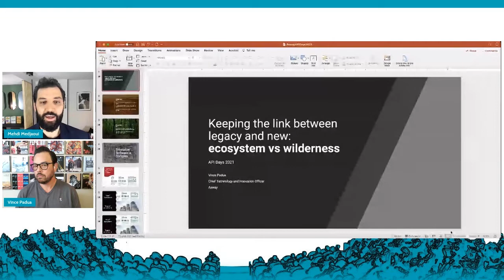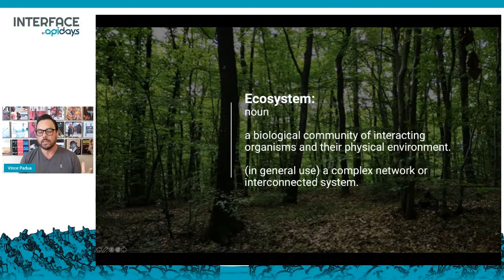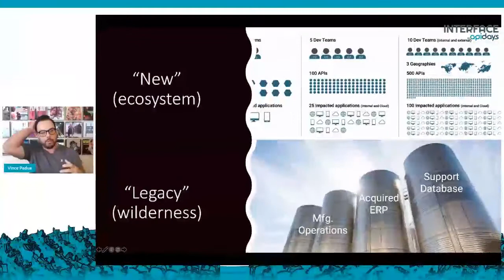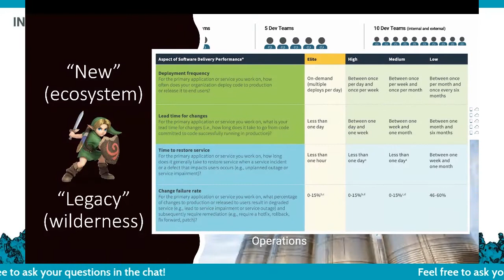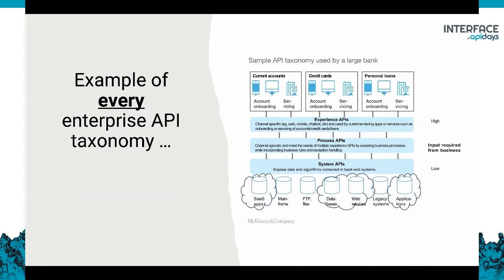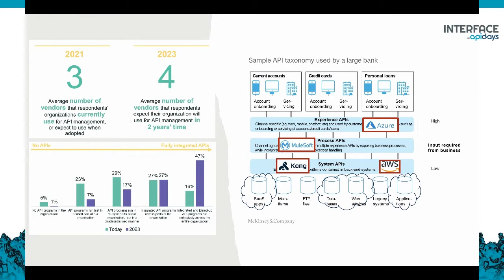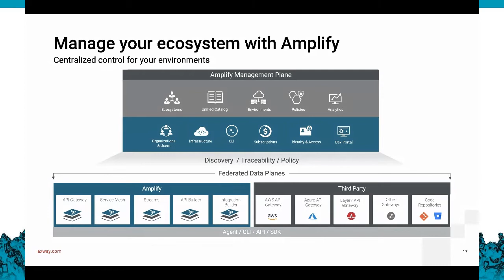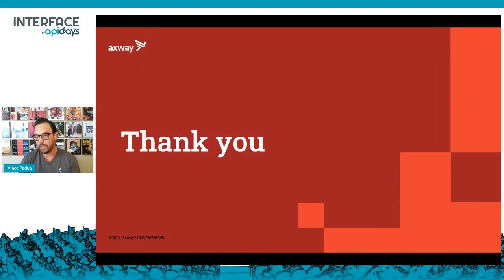Apidays LIVE interface 2021 - Keeping the link between legacy and new: [...] by Vince Padua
Keeping the link between legacy and new: from software factories to software re-factories
Vince Padua, Executive Vice President - CTO at Axway